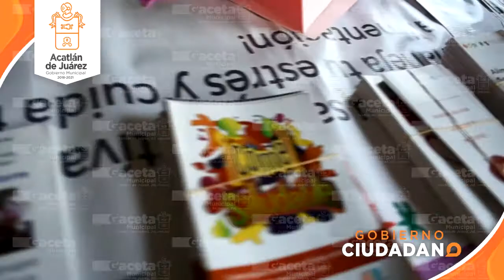OPORTUNIDADES DE EMPLEO PARA NUESTRA GENTE, INFORMA EL PRESIDENTE MUNICIPAL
Con más de 17 empresas ofertando oportunidades de empleo da inicio la “1er Feria Regional del Empleo Acatlán de Juárez 2019”.
Te esperamos mañana sábado en la plaza principal en un horario de 9:00 a.m. a 3:00 p.m.
Oportunidad para todos.